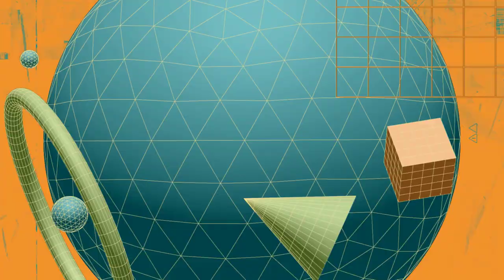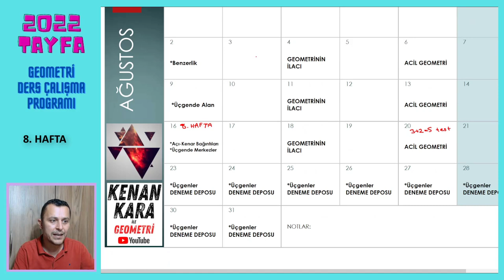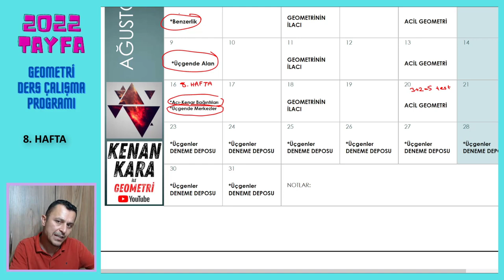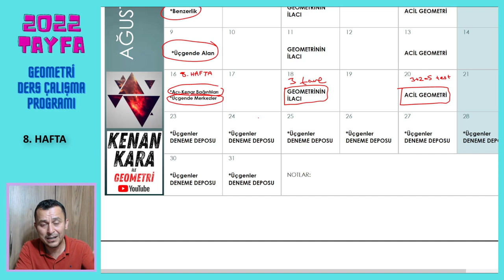DERS ÇALIŞMA PROGRAMI (8. Hafta)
2022 tayfa için geometri ders çalışma programı